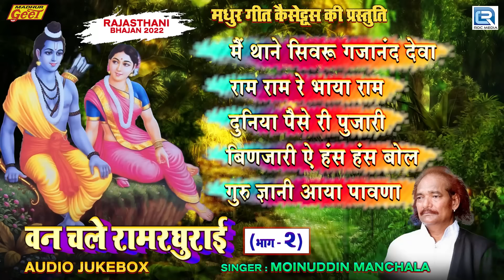प्रातः काल के सुपरहिट राजस्थानी भजन | Van Chale Ram Raghurai | Moinuddin Manchala Song | Non Stop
Album : Van Chale Ram Raghurai - वन चले रामरघुराई (Vol - 2)
Singer : Moinuddin Manchala
Music Label : Madhur Geet Cassettes
Category : Devotional
Sub Category : Guru Mahima
DIGITAL PARTNER : RDC Media Pvt Ltd